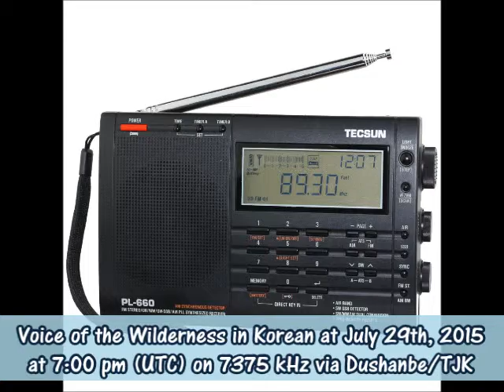Voice of the Wilderness in Korean at July 29th, 2015 at 7 pm (UTC) on 7375 kHz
Voice of the Wilderness in Koreanisch am 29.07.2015 um 19 Uhr (UTC) auf 7375 KHz